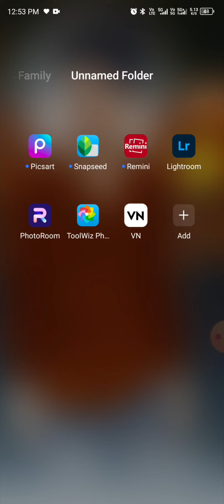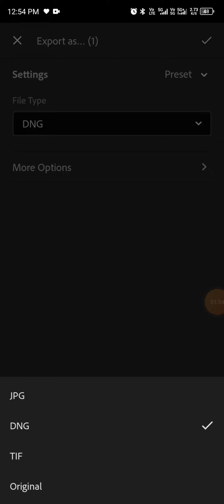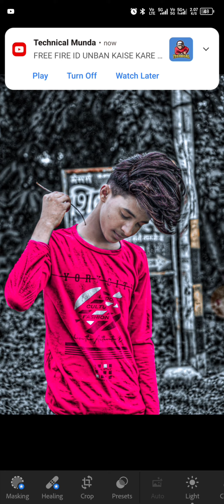HDR Lightroom preset kaise banaye!!? Lightroom preset banaye 2 min me!!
दोस्तों सबसे पहले तो आप लोग मेरे channel पे न्यू है तो channel को subscribe कर ले || तो दोस्तो मैं आज आप लोगो के लिए न्यू वीडियो लाया हु जो Retouching कैसे करे । at fafsent

How to edit like cb edits in PicsArt PicsArt heavy editing like Photoshop, change eyes in PicSArt,

PicsArt Stardust effect, PicsArt eyes editing,

RdxEditor#

Photo ko Gora Kaise Banaye | Picsart me photo White face Kaise Karel step by step PicsArt editing | how to make skin white | Clean face | Hide pimples Make smart face I editing in Picsart | Picsart editing tutoriall All Tips Step By Step | Mobile Retouch Editing Tutorial | best editing tutorial | New Stylish Editing Clear face Straight Hair Style Stylish Look IPicsArt Photo Manipulation| Face Smooth Photo Editing Tutorial Step by Step In Hindi | How to Whiten or Lighten Skin in Picart | Change Face Color From Dark to White Tutoriall PicsArt Skin Retouching Tutorial | Advanced Tricks | How to make a Smart

सबसे आसान तरीका PicsArt photo Editing || New concept girls photo Editing in PicsArt hindi Tutorial

X